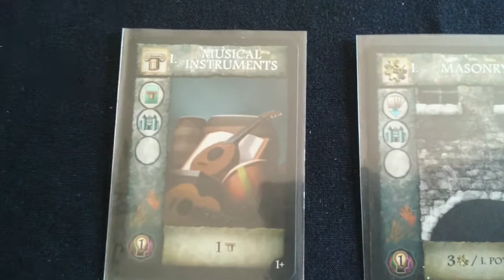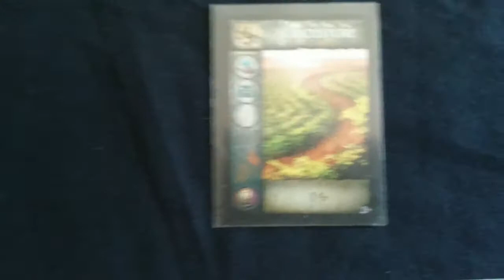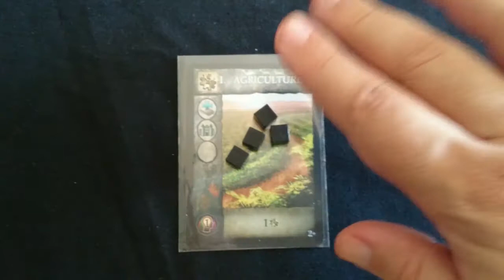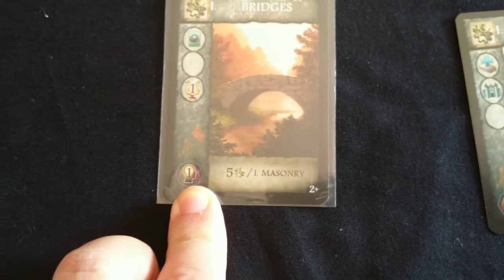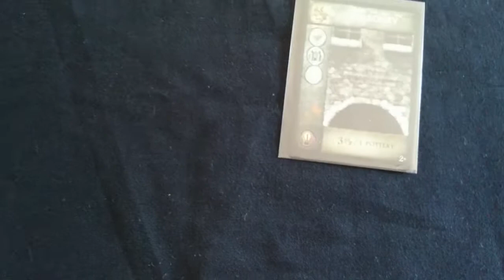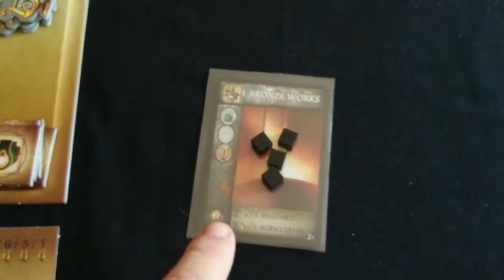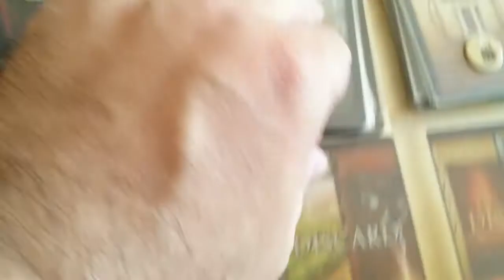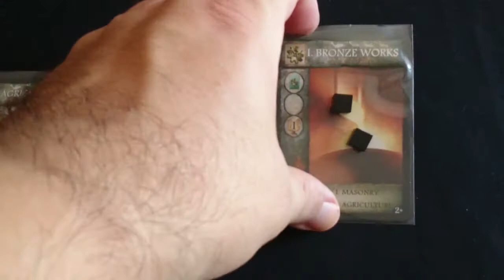Progress Evolution of technology Setup mas Tutorial de juego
Descripción del setup y explicación de reglas básicas así como de la mecánica de juego en una partida con un par de jugadores